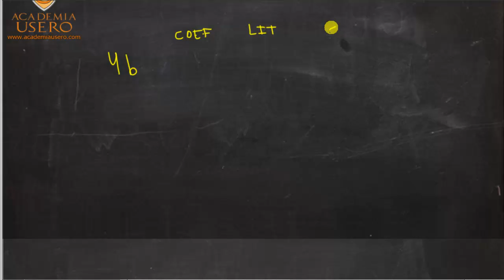Monomios Identificar coeficiente, parte literal y grado Matemáticas Academia Usero Estepona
En 1º de ESO se introduce a los alumnos y alumnas en el álgebra. En este ejercicio se pide identificar el coeficiente, la parte literal y el grado de varios monomios.
El coeficiente de un monomio es el número que aparece a la izquierda del mismo.
La parte literal son las letras.
El grado es la suma de los exponentes de todas las letras: un error bastante común es no considerar las letras que "no tienen exponente". Cuando no aparece el exponente, es 1, y ese número hay que sumarlo también para calcular el grado del monomio.